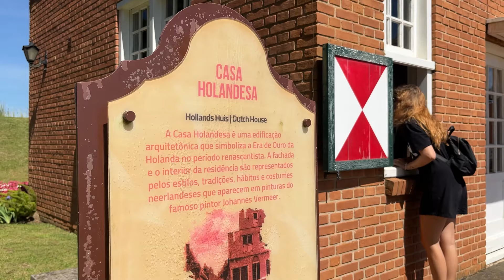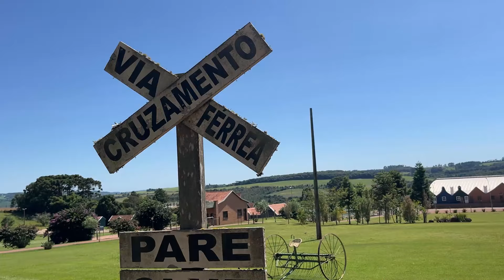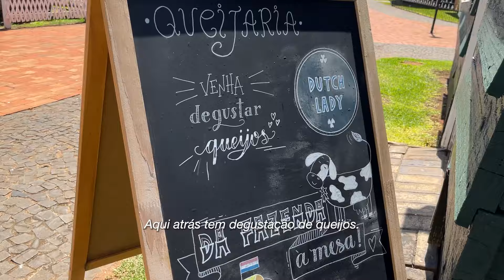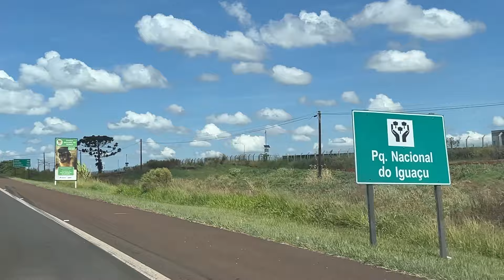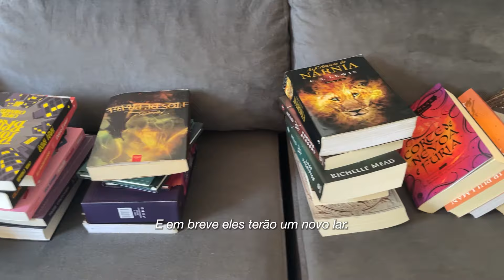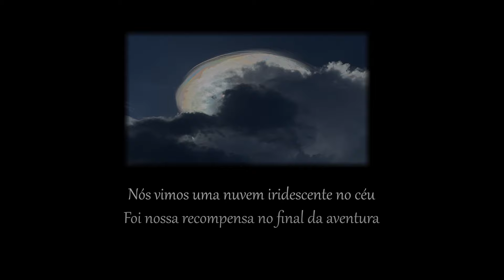MUDEI PARA FOZ DO IGUAÇU! Vlog da road trip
Mudei de São Paulo para Foz do Iguaçu e fizemos essa mudança de carro, aproveitando para conhecer algumas cidades pelo caminho, como Carambeí.